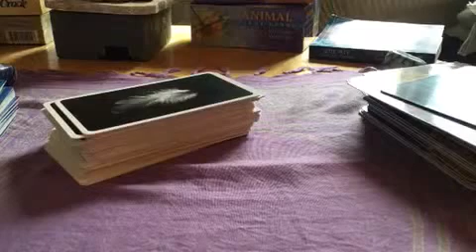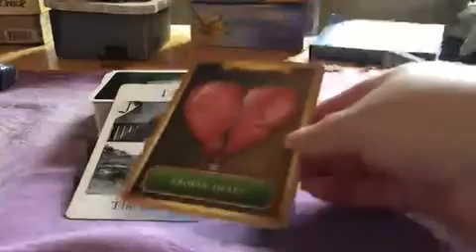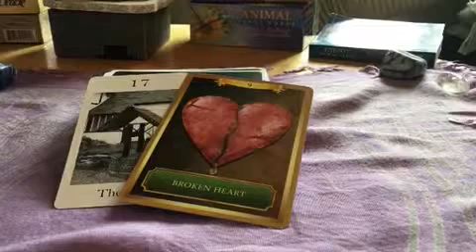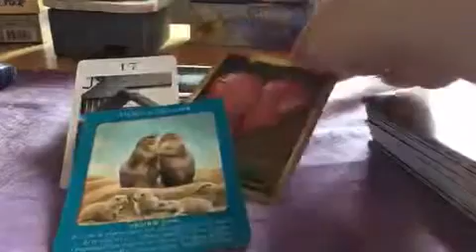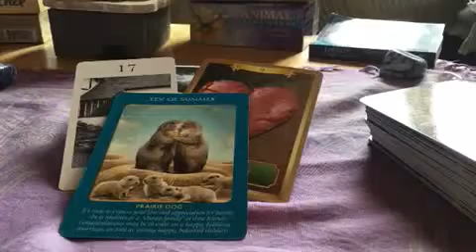Tarot vlog for 3/4th April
All about law of attraction today!